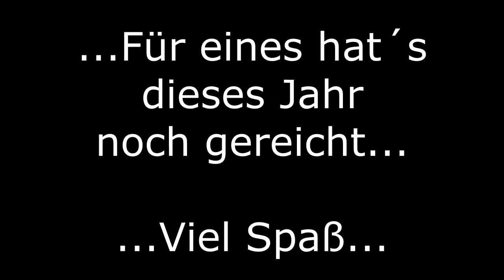Player Reunion Online wünscht einen guten Rutsch ins Jahr 2021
♦ Gamepad:
⋆ [✔] Original PS4 Controller
⋆ [✘] NO SCUF or other bullshit! ▬▬▬▬▬▬▬▬▬▬▬▬▬▬▬▬▬▬▬▬▬▬▬▬▬

♕ [PRO] PlayerReunionOnline: Clan-Qverview ♕

★ Clan-Admin:
⋆ GermanRusher
⋆ KSC-4-ever
⋆ XxOptimusGamerxX

♡ Clan-Member:
⋆ bmg_girl1
⋆ Skihud
⋆ ZyzzREVOLUTION ▬▬▬▬▬▬▬▬▬▬▬▬▬▬▬▬▬▬▬▬▬▬▬▬▬

⋆ Killer4GameIV
⋆ hOLnDy116

❤ We will never forget how much you helped us ❤ ▬▬▬▬▬▬▬▬▬▬▬▬▬▬▬▬▬▬▬▬▬▬▬▬▬

⚠ ATTENTION:

⋆ Respect us – an we respect you! ⋆ ▬▬▬▬▬▬▬▬▬▬▬▬▬▬▬▬▬▬▬▬▬▬▬▬▬

Musik in diesem Video
Mehr erfahren
Mit YouTube Premium ohne Werbeanzeigen anhören
Titel
It's The Hard-Knock Life
Künstler
Quvenzhané Wallis, Zoe Margaret Colletti, Nicolette Pierini, Eden Duncan-Smith & Amanda Troya
Writers
Charles Strouse, Martin Charnin
SME (im Auftrag von Roc Nation Records/Overbook Entertainment/Madison Gate Records/RCA Records); Warner Chappell, UNIAO BRASILEIRA DE EDITORAS DE MUSICA - UBEM, LatinAutor - Warner Chappell, PEDL, LatinAutorPerf, ASCAP, Saregama Publishing, CMRRA, Kobalt Music Publishing, LatinAutor - PeerMusic und 10 musikalische Verwertungsgesellschaften